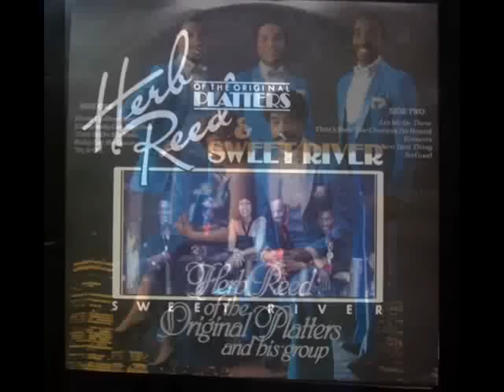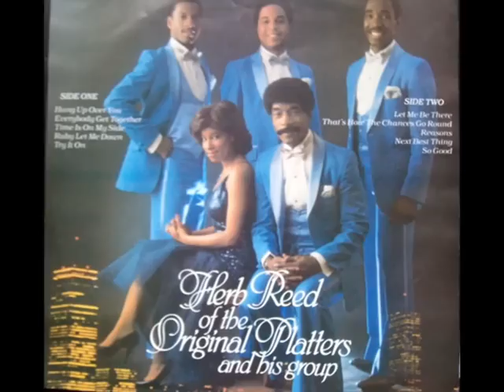The Platters with the voice of Herbert Reed '' On the top of my mind''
The Platters '' on the topof my mind ''